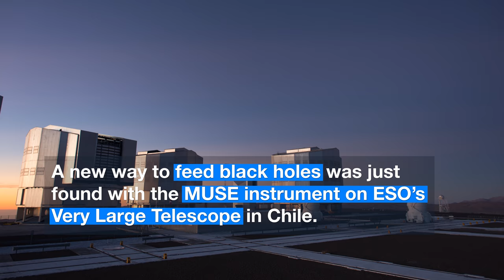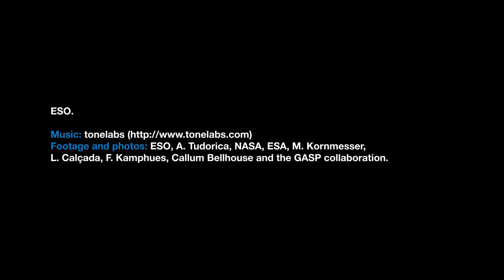ESOcast 122 Light- Supermassive Black Holes Feed on Cosmic Jellyfish (4K UHD)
Observations of “Jellyfish galaxies” with ESO’s Very Large Telescope have revealed a previously unknown way to fuel supermassive black holes. It seems the mechanism that produces the tentacles of gas and newborn stars that give these galaxies their nickname also makes it possible for the gas to reach the central regions of the galaxies, feeding the black hole that lurks in each of them and causing it to shine brilliantly.

This quick video explains the main points.

Credit:
ESO.

Visual Design and Editing: Nico Bartmann.
Web and technical support: Mathias André and Raquel Yumi Shida.
Written by: Izumi Hansen and Richard Hook.
Footage and photos: ESO, A. Tudorica, NASA, ESA, M. Kornmesser, L. Calçada, F. Kamphues, Callum Bellhouse and the GASP collaboration.